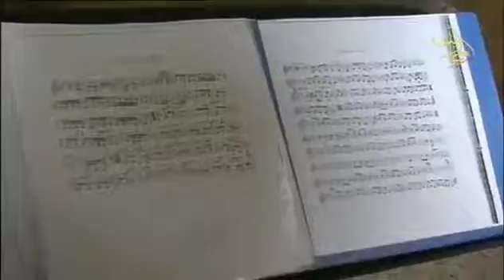قناة اوغاريت: أبناؤنا والمستقبل 12.10.2016 الموسيقا عند الاطفال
قناة اوغاريت 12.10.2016  أبناؤنا والمستقبل
اعداد : راغدة الأسعد
تقديم: ديمة الأسعد
للحديث عن موهبة الموسيقا عند الاطفال
اخراج : نبيل سلمان
قناة اوغاريت